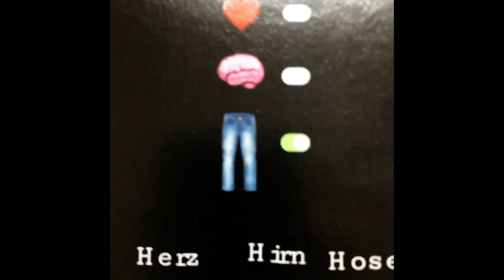Gregor Meyle empfiehlt Andreas Schleicher Album Herz Hirn Hose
Danke Gregor!!